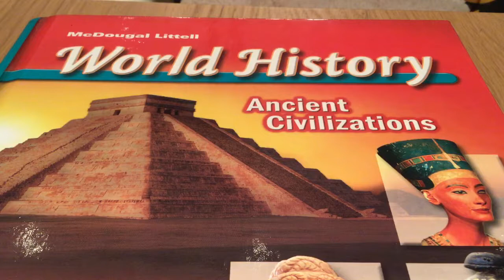Han Contacts with Other Cultures